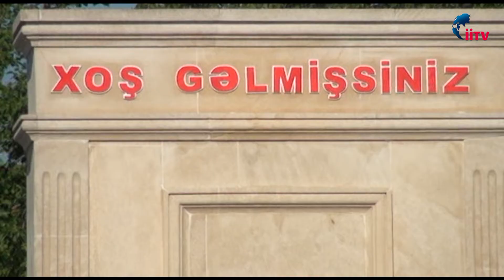Digah qəsəbəsi Digah bələdiyyəsi tərəfindən görülən işlər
KANALA ABUNƏ OLUN VİDEOLARI BƏYƏNİN